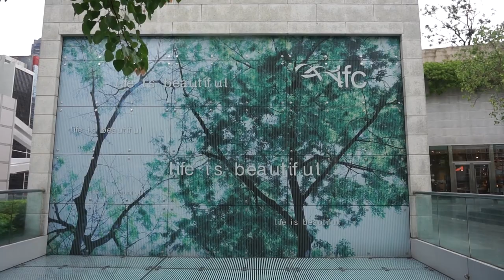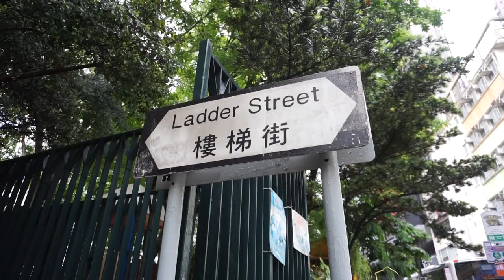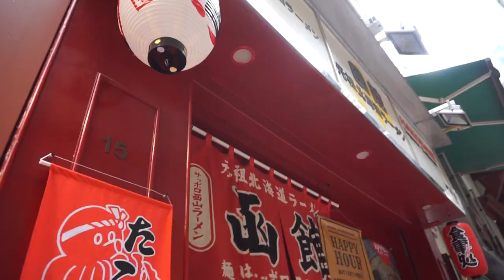Hong Kong | Vlog 18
Diluvio Universale a Hong Kong...